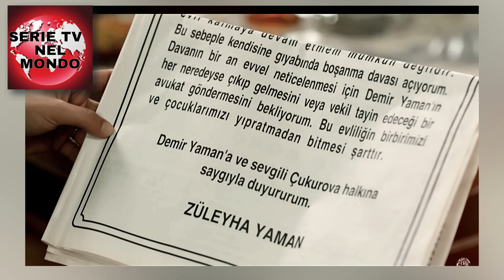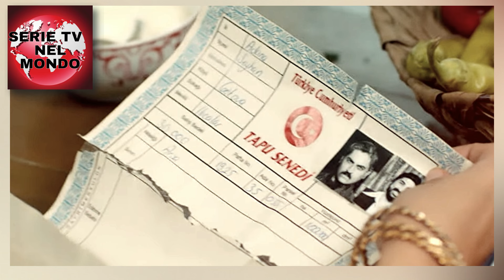Terra Amara: Ci siete Cascati! Sermin Gongola | Anticipazioni del 19 e 20 Gennaio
🍀benvenuti su serie tv nel mondo.🍀
 ❤️questo canale ti offrirà news e gossip sulle soap opera del momento come Terra Amara oppure viola come il mare con Can Yaman  .
vivremo le emozioni degli attori turchi negli episodi delle soap , mentre sono sul set delle serie tv che vedremo su canale 5
🎬Scopriremo i backstage e le cose che di solito non si vedon in tv
oppure li vedremo su netflix o anche Disney+ dove molti attori hanno ormai stretto contatti di collaborazione come Can Yaman e Demet Ozdemir ed anche Hande Ercel .
tutti gli attori turchi piu famosi, ormai sono impegnati nelle soap opera di Mediaset.
  aggiorneremo sempre i contenuti del canale you tube con le ultime novità o gossip che ormai sono la vita degli attori turchi